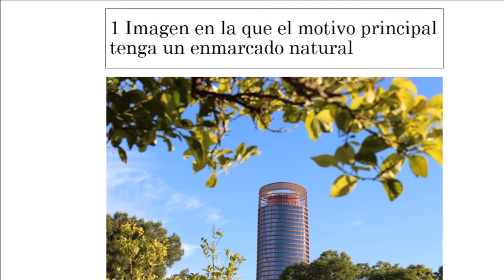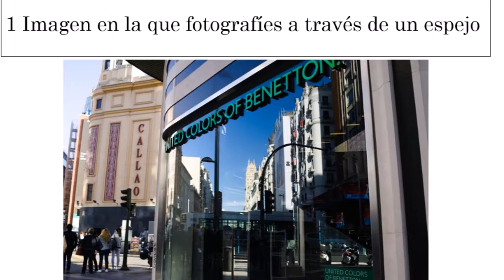Diaporama Cultura Audiovisual